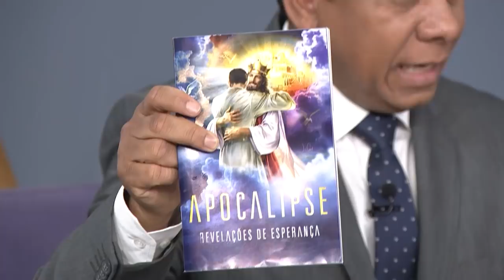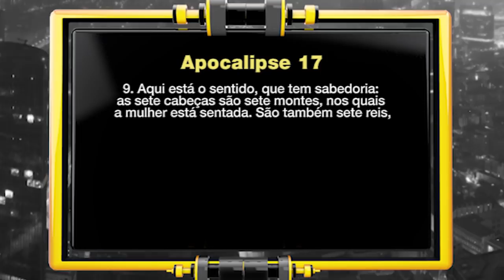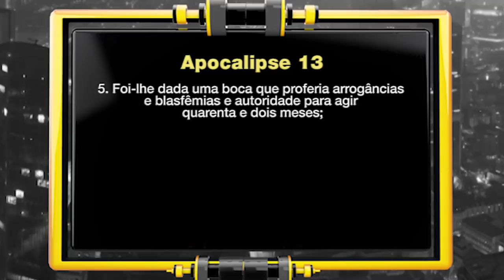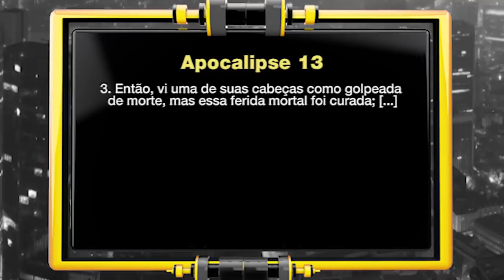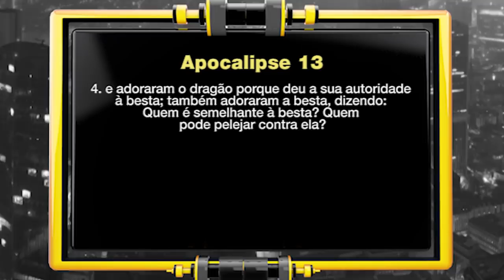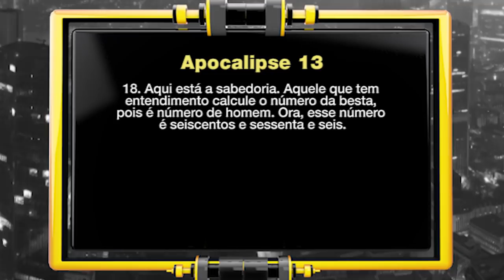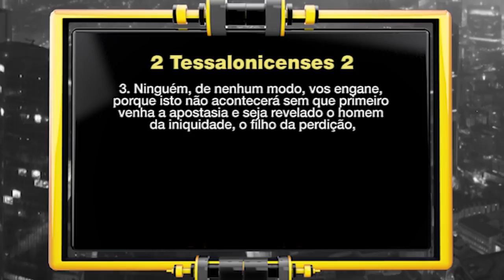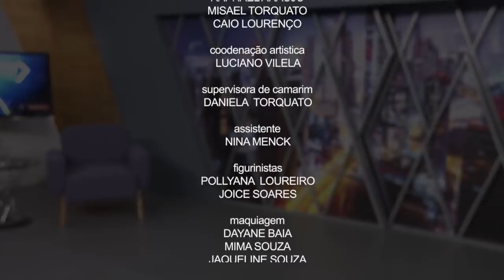A Besta que Sobe do Mar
Programa Arena do Futuro - TV Novo Tempo
Série: ApocalipseRevelaçõesDeEsperança
Apresentação: Pr. Luís Gonçalves
Programa exibido na TV Novo Tempo em 05/04/19